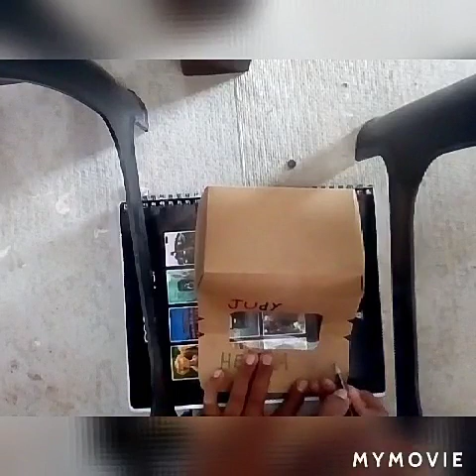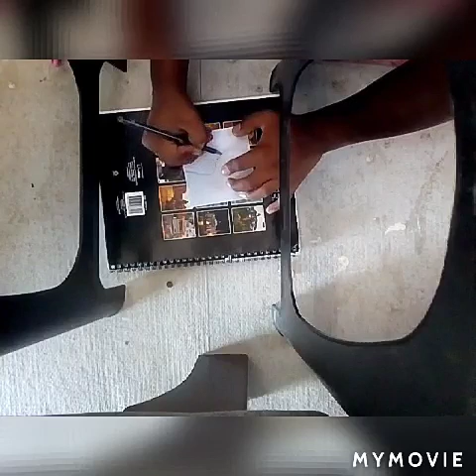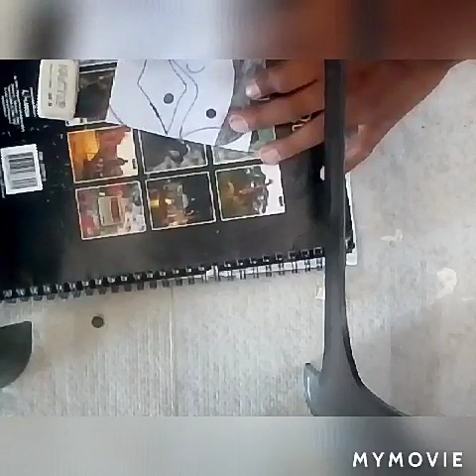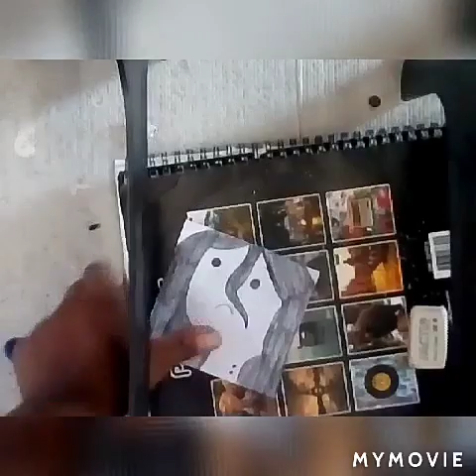Personalizando una caja a judy Helena